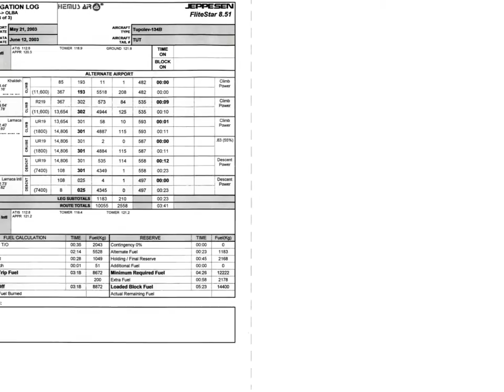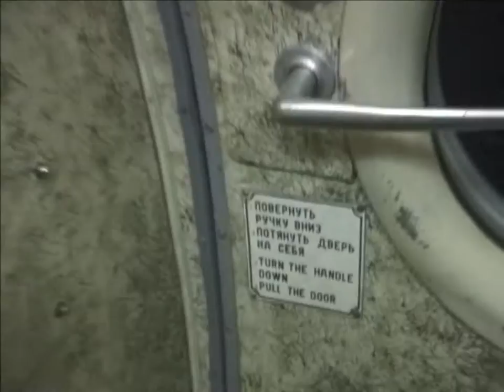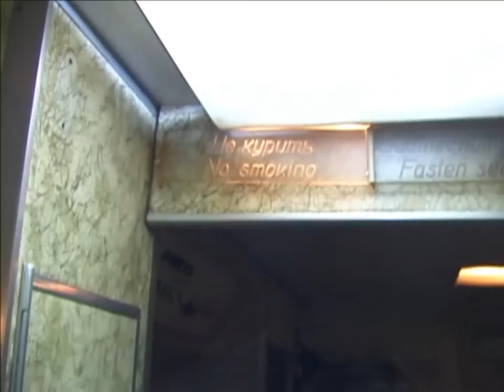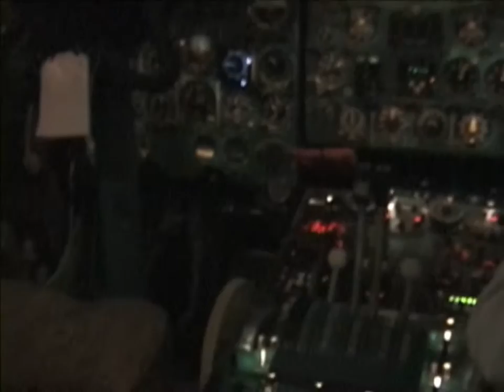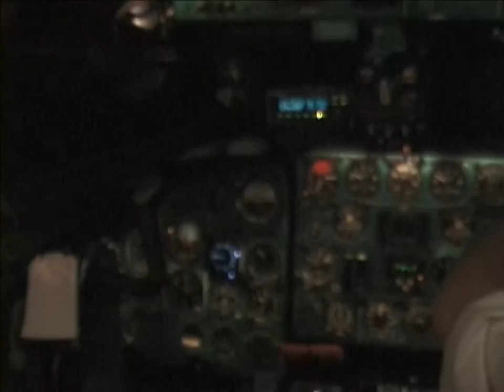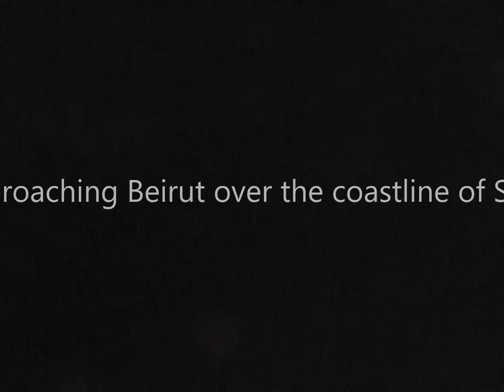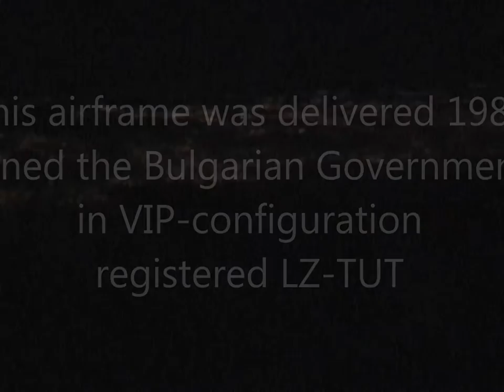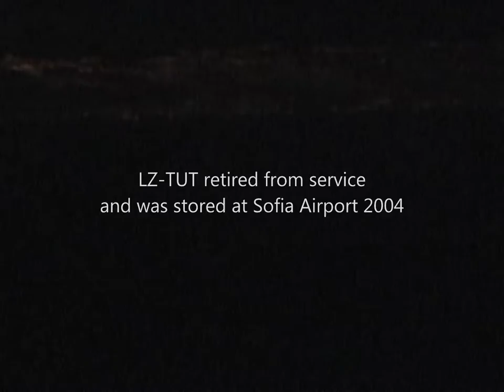THE SIGHT & THE SOUND 7-2/10 : Hemus Air TU-134B LZ-TUT inflight documentary from Dubai to Beirut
Right after the sightseeing flight onboard Belavia's Antonov 24 over Berlin in May, 2003, I once again departed to Bulgaria to experience and film ten exciting flights onboard Hemus Air Tupolev 134s and YAK-40.

The third and fourth flying day would become real hardcore : A true Tupolev flying marathon. Six flights onboard Tupolev TU-134 in less than 24 hours !
Mostly night flights, the following rotation took me from Sofia to Dubai via Beirut and back, just to connect onward to another flight rotation to Larnaca, Cyprus, the next morning, without a minute's sleep.

This inflight documentary features the second part of the third leg onboard TU-134 LZ-TUT - which happens to be a B-3 version - from Dubai, U.A.E. back to Beirut, Lebanon during the night, crossing the Arab peninsula and Syria.

Flight details

Flight : DU 814
Date : Friday, May 23, 2003
Aircraft : TU-134B-3
Registration : LZ-TUT
Registration history :
- LZ-TUT (Bulgarian Government)
- LZ-TUT (Hemus Air, Albanian Airlines, Hemus Air, Air Force)
 Built : 1982
From : Dubai (DXB)
To : Beirut (BEY)
Take off : 01.59 h (2159 UTC)
Touch down : 04.33 h (0133 UTC)
Flying time : 3 hour 34 minutes
Flying distance : 2.349 km
Altitude : 35.000 ft
Speed : 647 / 786 / 770 / 776 / 661 / 728 / 799 km/h
Captain : Nachev, Ivan